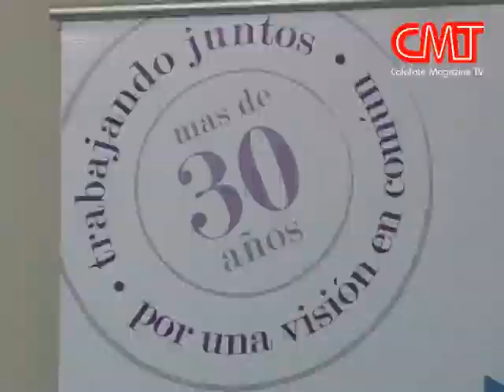Cámara Comercio - Rol en la construcción de las Represas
La Cámara de Comercio, Turismo, Industria y Afines de El Calafate convocó a una conferencia de prensa, para brindar detalles sobre la reunión que llevaron adelante en Río Gallegos junto a la Federación Económica de Santa Cruz y funcionarios del Ministerio de Planificación Federal de la Nación. Tendrán prioridad las empresas o comercios que estén asociados, los trabajadores vivirán en las localidades y en El Calafate habrá más de un centenar de chinos con cargos jerárquicos en la empresa que lleva adelante la construcción de las represas sobre el Río Santa Cruz.